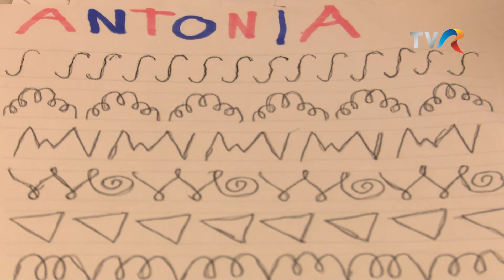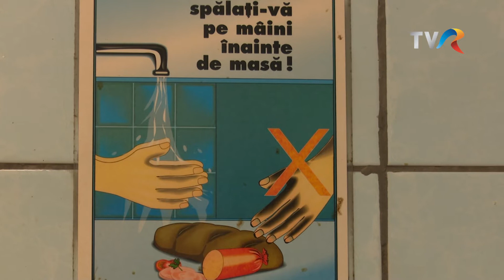UNIVERSUL CREDINTEI - 19 SEPT. 2021- PARTEA a II-a - TVR 1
Prezinta: Andrei Victor Dochia